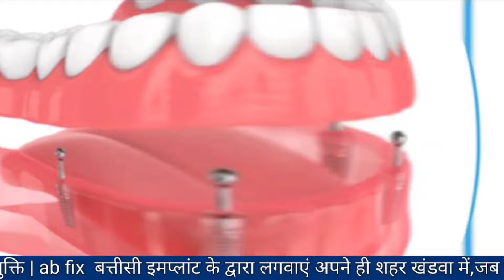कुमठी के रहवासियों ने पावर ग्रिड का किया घेराव, देखें क्या रहा कारण